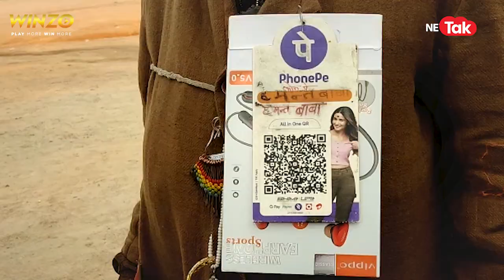Ghazab Ho Gaya: क्या हुआ जब सास ने किया दुल्हन का अनोखा स्वागत?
अनोखी और हैरान कर देने वाली खबरों के इश वीडियो में हम आपको दिखाने जा रहे हैं कहां सास ने किया दुल्हन का ऐसा स्वागत की देखने वाले रह गए हैरान... कहां बुलेट राजा बनकर शादी में पहुंचा दूल्हा... और एक ऐसे डिजिटल भिखारी की कहानी जो गूगल पे, फोन पे के जरिए मांगता है भीख... देखें वीडियो...